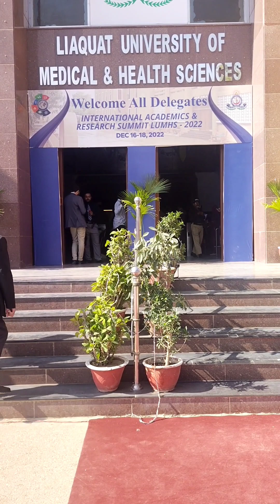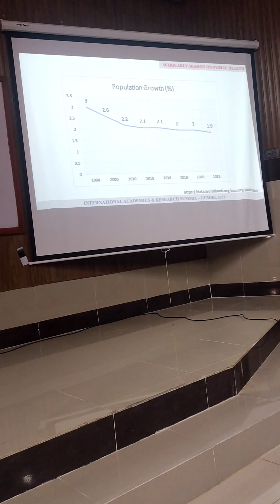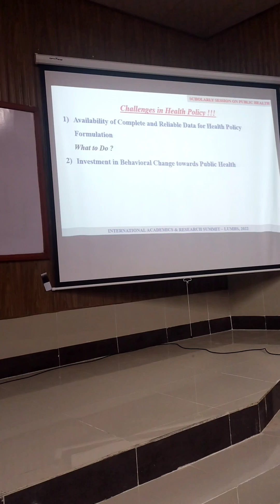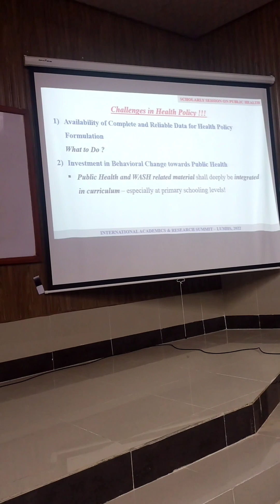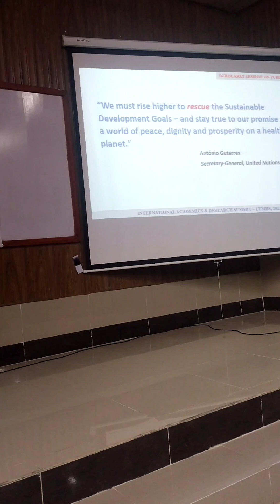Public Health Scholarly Session of Academic and Research Summit LuMHS Jamshoro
video captured public health session of Academics and Research Summit held at Lumhs jamshoro
summit#hospitals